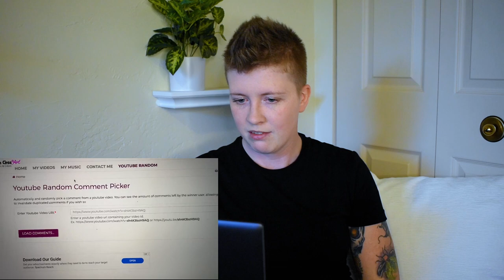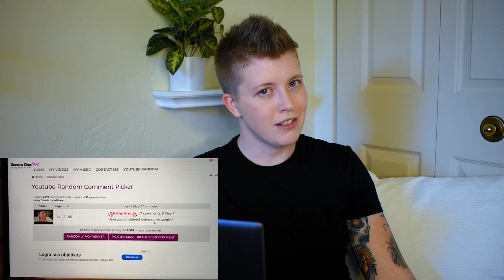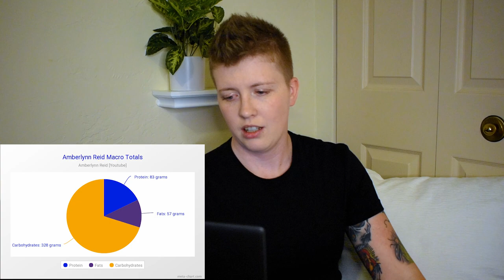React | ALR | Morbidly Obese Having Takeout for Breakfast?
Amberlynn Reid uploaded a "What I eat in a day" video showcasing her lack of effort, disregard for her own health, and has a key-moment where she perfectly verbalizes her food addiction. Here's a reaction video detailing her habits and breaking down the macros in what she ate.